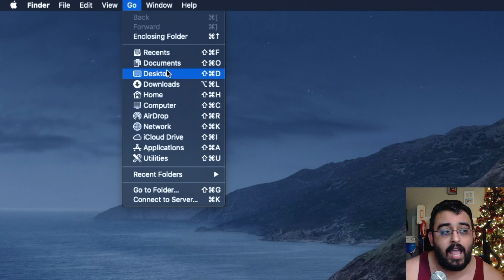Uninstalling Adobe Lightoom Classic on Mac, Step-by-step Guide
This video demonstrates on Uninstalling Adobe Lightoom Classic on Mac. This tutorial will guide you step by step on Uninstalling Adobe Lightoom Classic (LR).  Uninstalling Adobe Lightoom Classic on Mac
Follow us on:
Blazin Tech

Vlog Channel
RJ Everett Vlogs
Hardware Specs
Canon PowerShot G7 X Mark II
Neewer Ring Light Kit
ESDDI LED 144 LED --►
ESDDI LED 176 LED
Shure SM58-LC Cardioid
Cloudlifter Dynamic
Focusrite Scarlett 2i2 3rd Gen
Manfrotto PIXI Mini Tripod
57 inch Phone Tripod
LimoStudio 9 x 15 feet
Background Stand Backdrop Support
Neewer NW-700 Professional Kit
SABRENT USB Stereo Sound Adapter